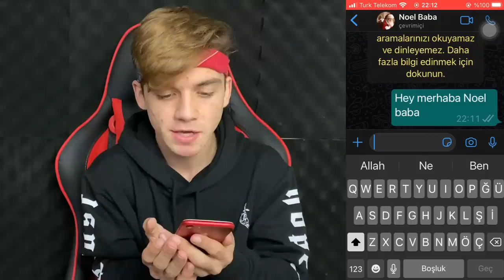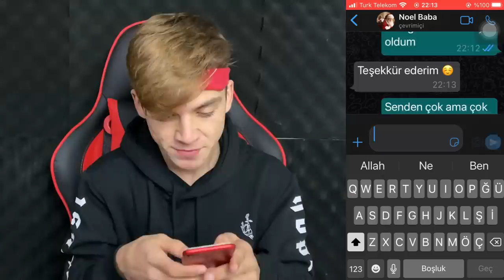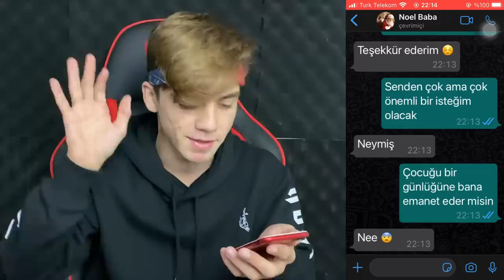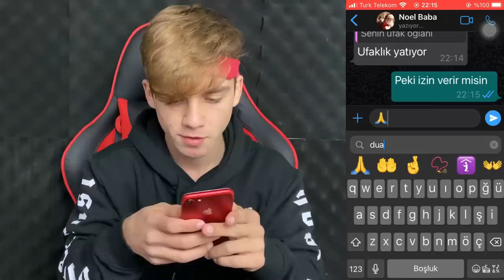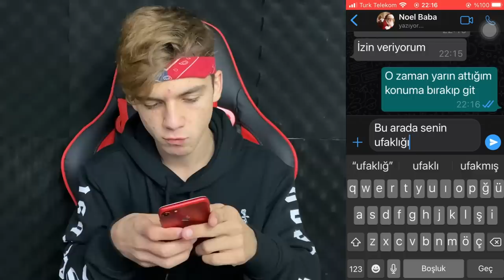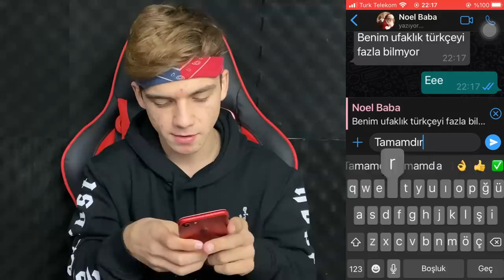GERÇEK NOEL BABA' NIN ÇOCUĞU EVİME GELDİ !! (Gerçek)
Merhaba arkadaşlar ben Burak Memiş, bugün ki videomda GERÇEK NOEL BABA' NIN ÇOCUĞU EVİME GELDİ !! (Gerçek)  adlı video ile karşınızdayım. Güzel, eğlenceli ve komik bir video oldu iyi seyirler.